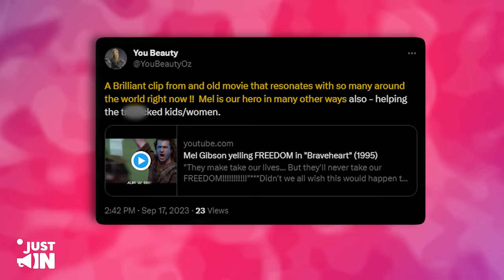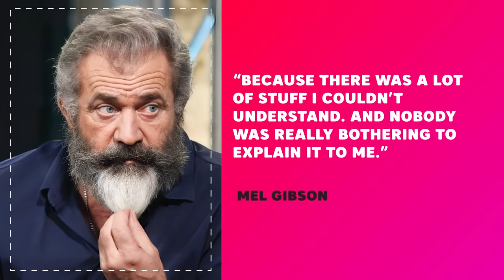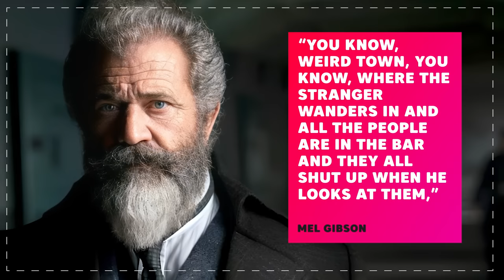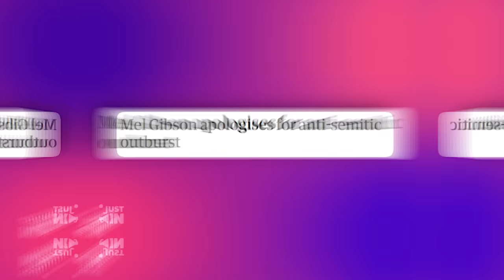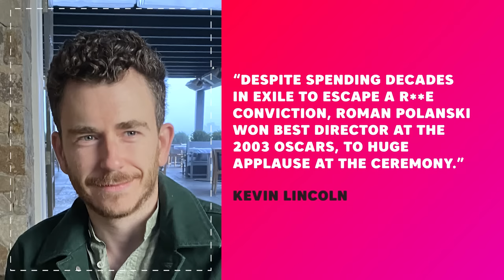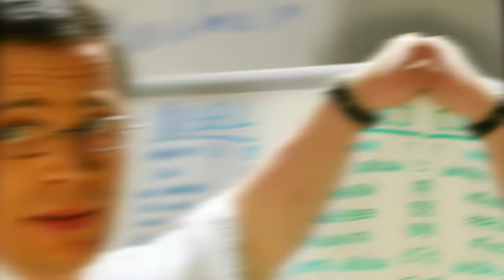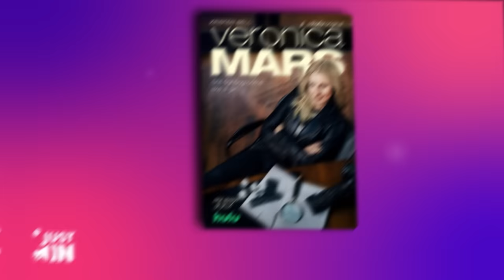Mel Gibson’s SCARY PREDICTION About Hollywood Is Finally Happening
Gibson's words, spoken a quarter-century ago, serve as a stark and enduring reminder that even within the glittering world of showbiz, there are voices willing to unveil the concealed realities behind the Hollywood facade.